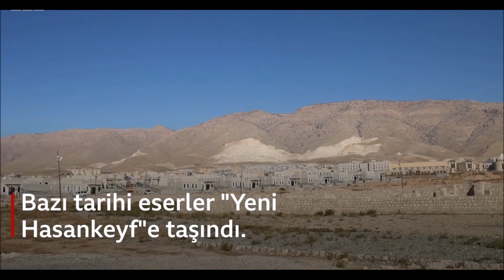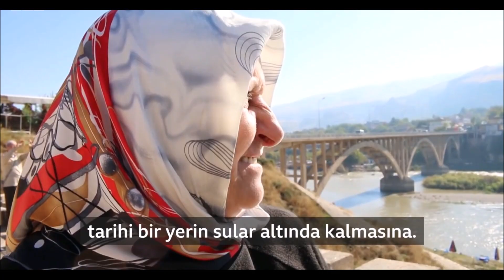Sulara Gömülecek Olan Hasankeyf'te Son Durum // Söylemeden Edemiyorum #2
Hasankeyf'te son durum..
Söylemeden Edemiyorum 2. bölüm ile karşınızdayım..
Bunu anlatırken gerçekten içim acıyor..

Düşünsenize doğduğunuz yerin çöküşünü şöyle izliyorsunuz.

Hasankeyf ile ilgili bir şeyler okurken rastladım bu acı fotoğrafa..

çocuk ne kadar çaresiz izliyor olanları..

Maalesef görevi yapmak değil yıkmak olan bir devlet kavramı..

Yazık zehirlemeyin artık insanları.. Yapmayın.. Kime ne diyorsun gerçi? Üzülüyorum..

Evlatlarımız güzelim topraklarda çile çekecek..

Ne kaderi varmış bu toprakların.. Ne garip kaderi..

Her gelen ayrı üzüyor bu toprakları..

Tarih gidiyor ve haberi dahi yapılmıyor.. Insan üzülüyor. sadece üzülüyor.

50 yıl kadar süreceği söylenen bir barajdan bahsediyoruz halbuki..

12 bin yıllık tarihi yok etme pahasına baraj yapıyoruz.

UNESCO tarih mirasında olan dünyanın en eski yerleşim yerlerinden Hasankeyf ilçesinin

Nisan ayına kadar tamamen Ilısu baraj suyunun altında kalacağı ifade ediliyor.

Ölmek üzere olan ilçeyi anlatmak zor tabii,

ama keşke bütün dünya gelip Hasankeyf görseydi,

belki o zaman yok olmasına izin vermezlerdi..

kimine göre gelecekte su savaşları çıkacağı söylenen bir dünya için bu yapılan şart.

kimine göre baraj başka yerden götürülebilirdi..

kimine göre ise terörden korunmak için güvenli bölge yapma çabaları olduğu söyleniyor..

ama bence burası tarihi dokusu ile kalmalıydı.. Tarihe zerre değer verilmeyen bir dönemdeyiz..

az çok örneklerini de görüyorsunuz.. dipsiz göl gibi..

tesekkurler..